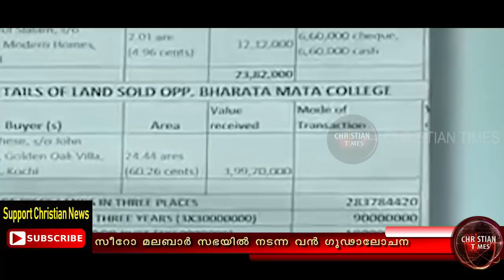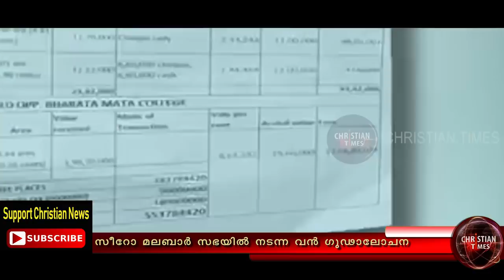കർദിനാളും ബിഷപ്പ് ഫ്രാങ്കോയും ഇരകളോ?